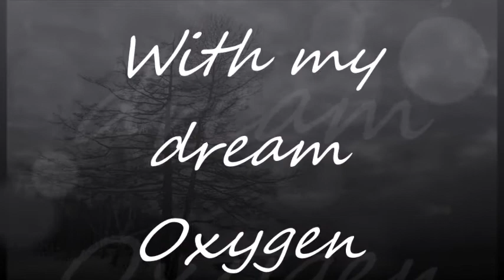Oxygen 13 Jean Michal Jarre